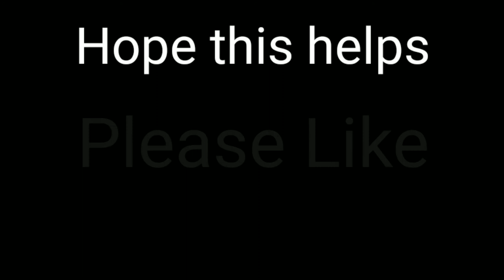Guide to VR Field Of View